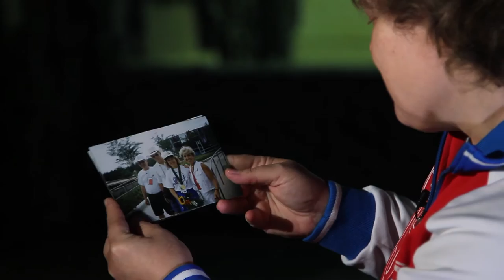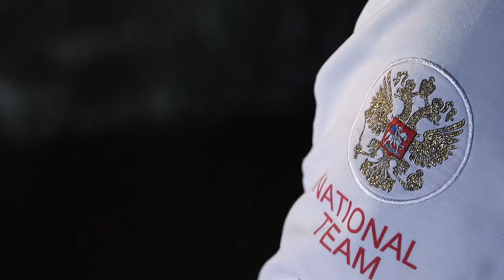СпортЦентрТВ – Ольга Кузнецова